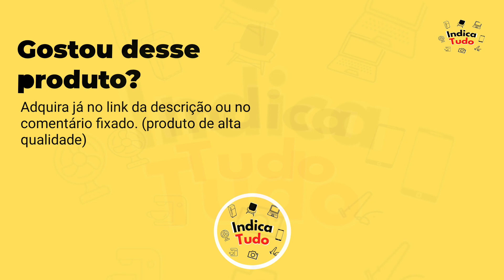Lixeira De Rua Calçada Com Tampa Externa Cesto Lixo Resistente A Chuva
Lixeira De Rua Calçada Com Tampa  Externa Cesto Lixo Resistente A Chuva Resistente a Chuva